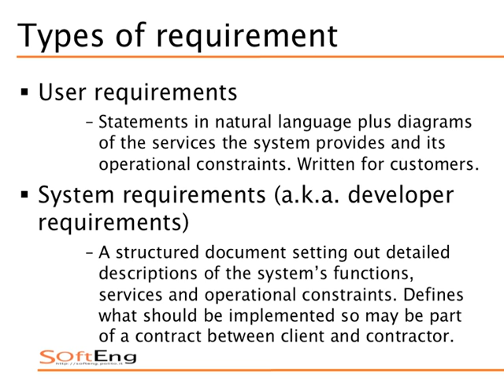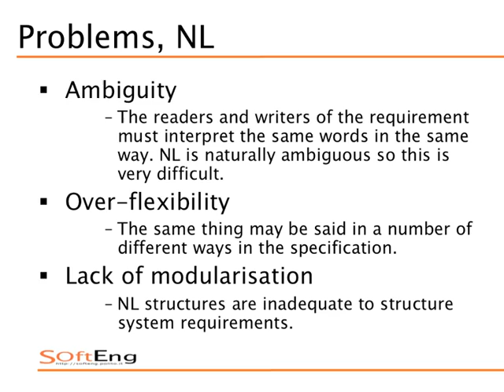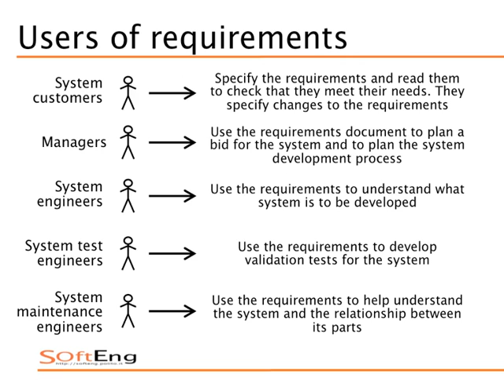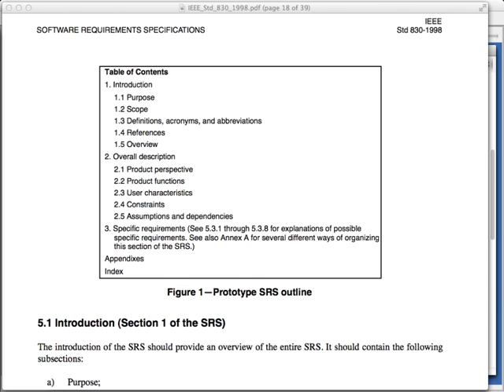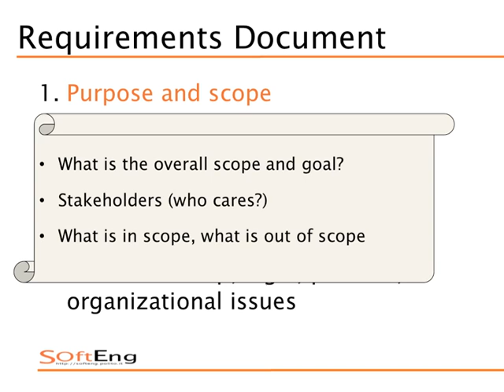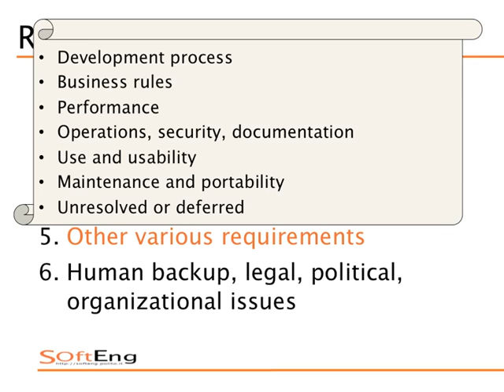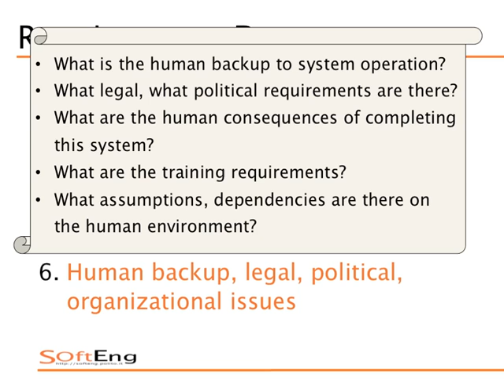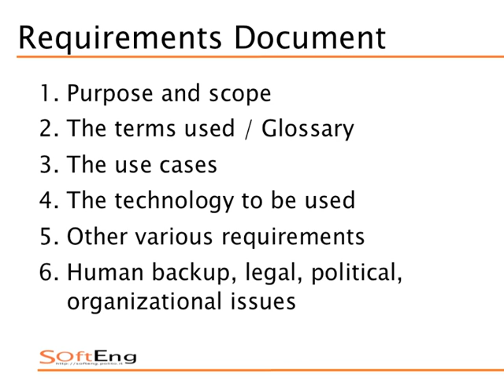Sistemi Informativi Aziendali (02CIXPG) - Documento di Specifica dei Requisiti